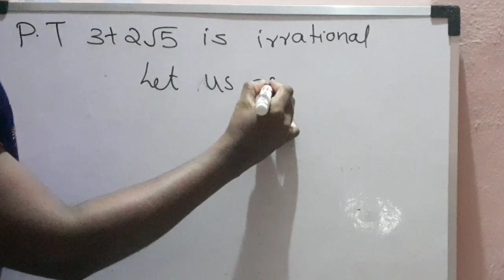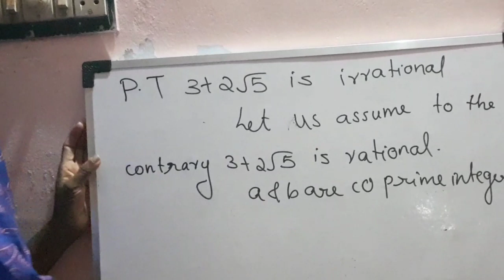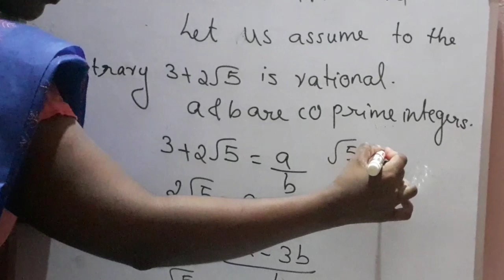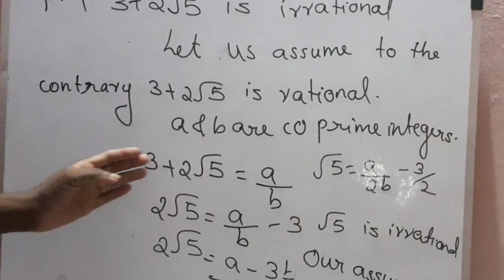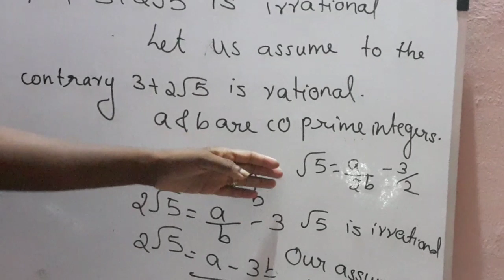CLASS 10 CBSE REAL NUMBERS EX 1.3 Qno) 2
s a cube maths